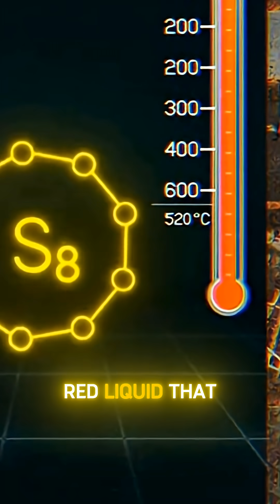The Electric Blue Volcano (Kawah Ijen Analysis)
The fire is 600°C blue flame. The water is pH 0.2 acid. A chemical breakdown of the most toxic crater on Earth.

[CASE 5202 TRANSCRIPT]
The lava isn't blue. The fuel is sulfur. Kawah Ijen in Indonesia is a geological chemical reactor. At night, it displays a phenomenon that looks like electric blue lava. This is actually the combustion of high-purity sulfuric gases. The heat from the magma chamber pushes sulfur gas to the surface at 600 degrees Celsius. It auto-ignites upon contact with oxygen. The blue flame is the emission spectrum of burning sulfur. When this sulfur condenses, it doesn't turn to rock; it turns to a red liquid that flows like water, then cools to solid yellow. But the fire is the secondary hazard. The primary threat is the crater lake. It contains 30 million cubic meters of water with a pH of 0.2. It is a basin of hydrochloric and sulfuric acid stronger than battery fluid. If you fall in, the dissolution of organic matter is rapid. But the acid doesn't stay in the crater. It leaks into the Banyupahit River, carrying this toxicity forty-five kilometers downstream.